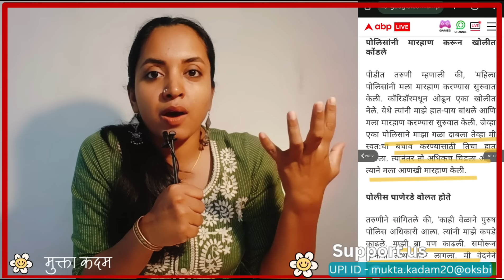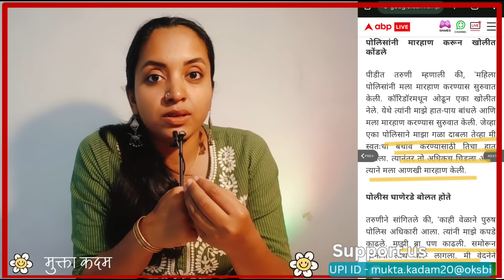ओडिशामधे महिला वकील सोबत काय झालं ? Mukta Kadam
Odisha horror
Kolkata hotter
Mukta Kadam
Odisha female lawer case
Odisha army officer news
Odisha police army molestation
Ravish Kumar